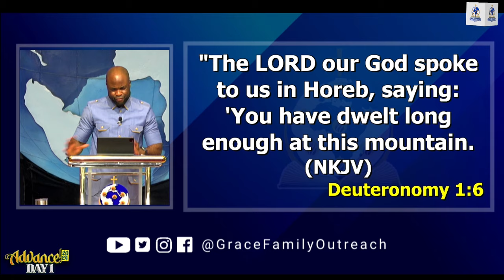ADVANCE IN SEPTEMBER 2024 | DAY 1